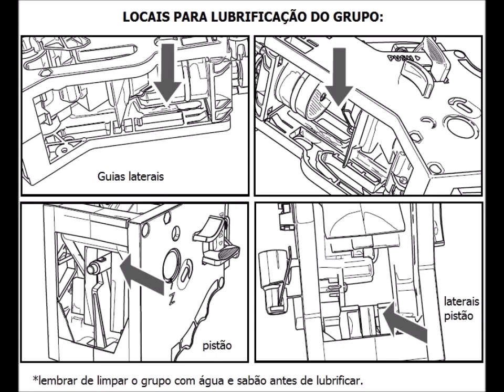Lubrificação Grupo Máquina de Expresso Saeco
Neste vídeo explico como lubrificar o grupo e trocar o anel de vedação. Neste vídeo usei o grupo da máquina Lirika Plus da Saeco, mas o processo é bem parecido para quase todos os grupos de máquinas de café, principalmente Gaggia e Saeco. Lembrar sempre de lavar bem o grupo com água e sabão para tirar o café que fica grudado antes de lubrificar. Este processo pode ser feito uma vez por ano para máquinas com baixo uso e uma vez a cada 6 meses para máquinas com uso mais intenso.